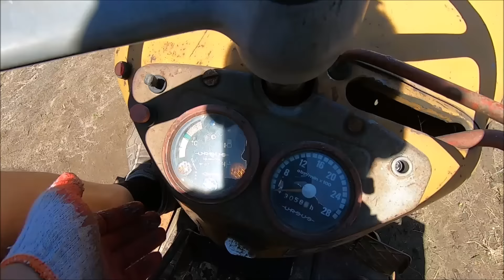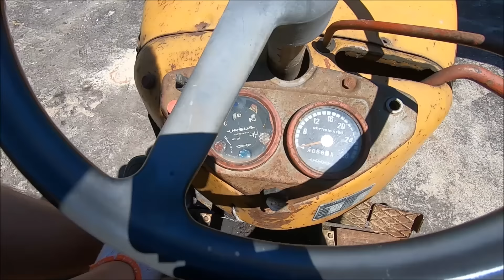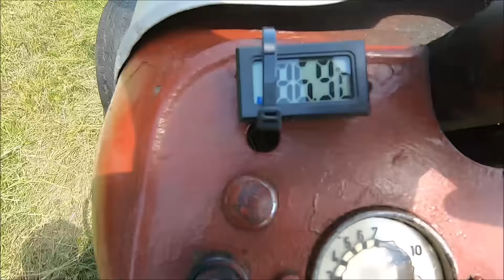Sześćdziesiątka kolegi/ Przewracanie siana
Witajcie
W dzisiejszym odcinku sprawy różne ;)
Mam nadzieję, że się Wam spodoba.
Pozdrawiam
Jarek Ogarek